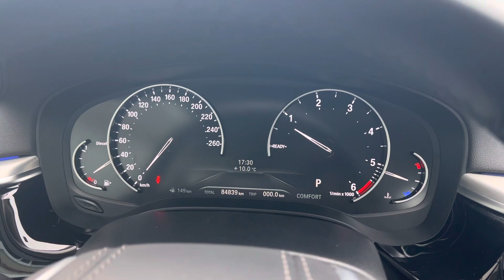BMW 525d A